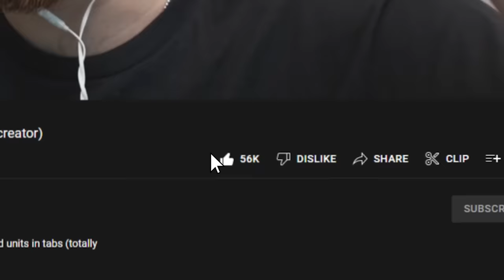FREDDY VS THANOS IN TABS (custom unit creator)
today we added the most INSANE custom units into Totally Accurate Battle Simulator!
watch to the end to see the craziest ones...